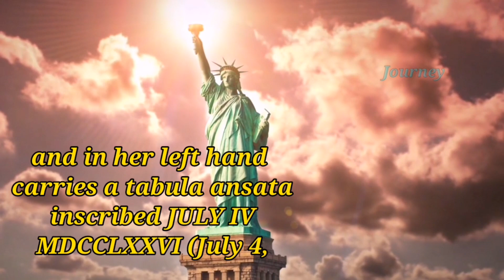The statue of Liberty 🗽, you know where is that? 🙄 🙄. journey Jack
The statue is a figure of Libertas, the Roman goddess of liberty. She holds a torch above her head with her right hand, and in her left hand carries a tabula ansata inscribed JULY IV MDCCLXXVI (July 4, 1776, in Roman numerals), the date of the U.S. Declaration of Independence. A broken chain and shackle lie at her feet as she walks.